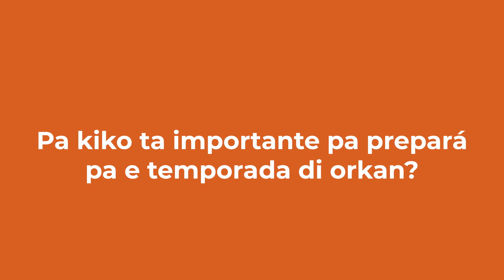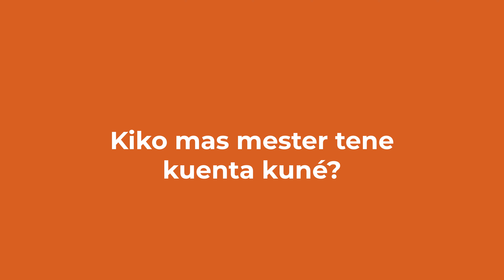Gobièrnu Na Plaka Chikí: Preparashon pa temporada di orkan | 01-06-2021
E temporada di orkan 2021 ta kore for di 1 di yüni 2021 te ku 30 di novèmber 2021. Pa mas informashon bishitá